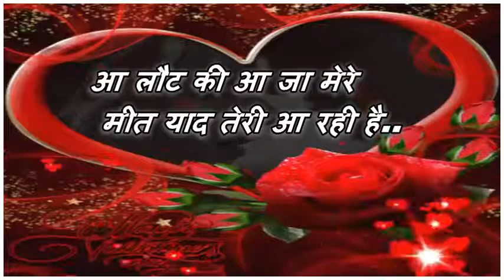Miss You Video सुन रहा है ना तू रो रही हूँ मै Whatsaap Quotes Beautif